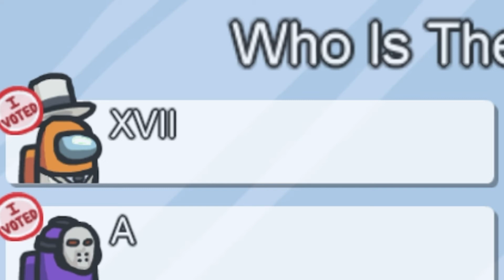The Real PUPPETMASTER is Among Us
Please forgive us for we  have fallen to his tricks once more (and can't get up! XD) Hope you guys enjoy this vid!